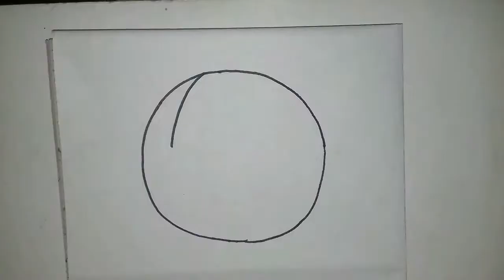How to Draw Easy Balls for Kids! बच्चों के लिए आसान बॉल ड्रॉइंग! Bolalar uchun oson to'p chizish!